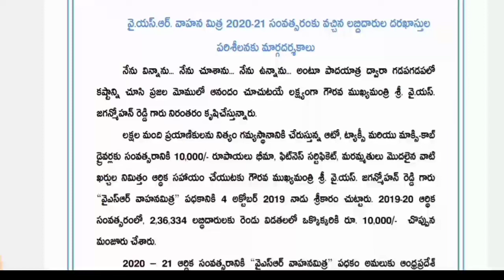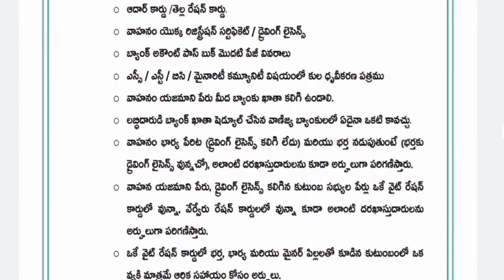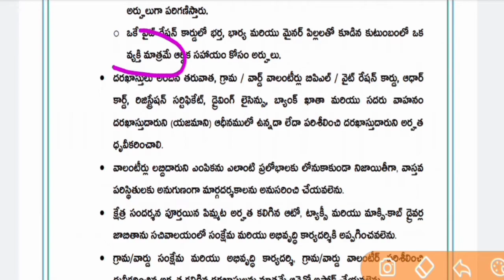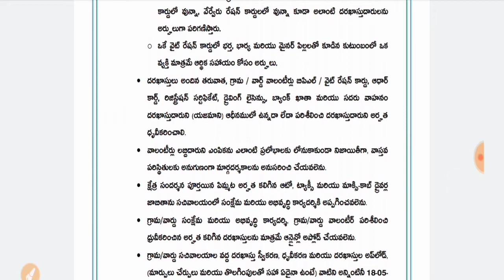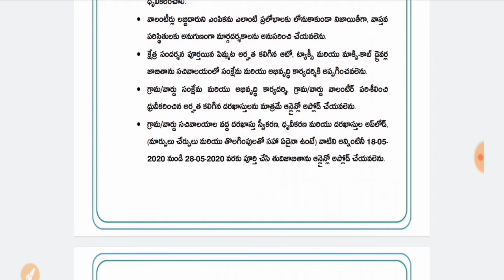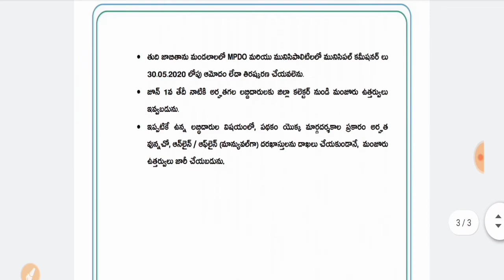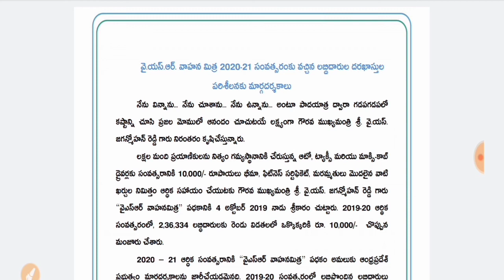వై.యస్.ఆర్. వాహన మిత్ర 2020-21 కు కొత్త మార్గదర్శకాలు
From APNirudyogiEducation